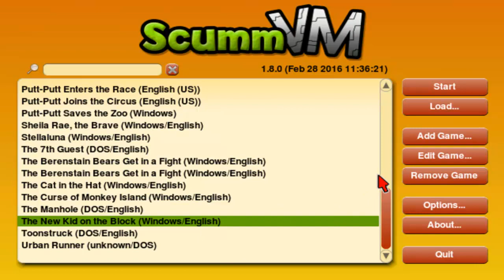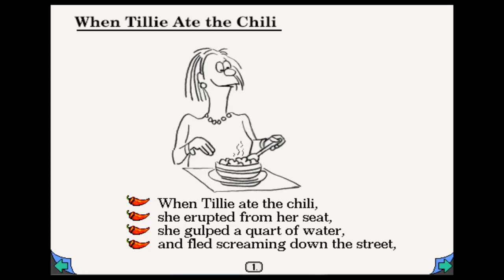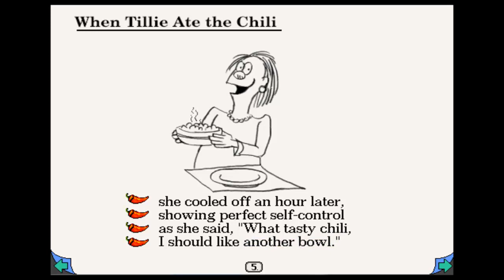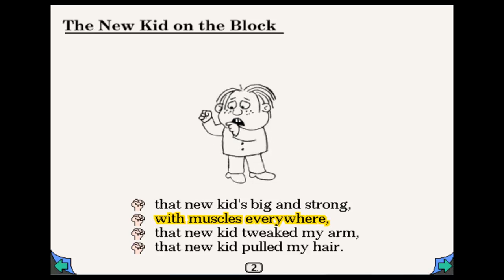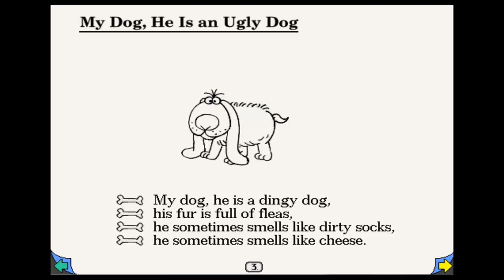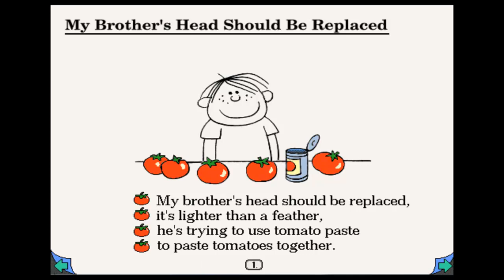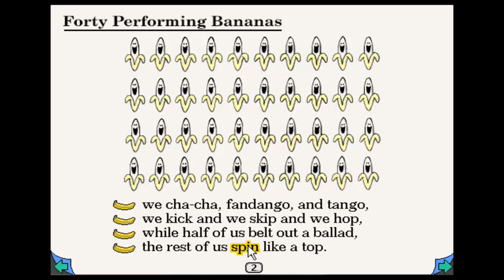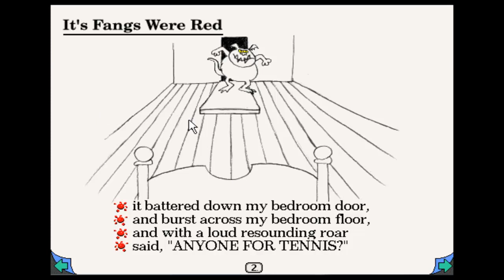Living Books Riffs! The New Kid on the Block [1]: Don't eat that Chili, Tillie!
The Riffing returns on some poems made for kids!  If you liked this is a kid, I'm sorry, because we are back and probably ruining it for you!  However, we have a lot of fun with these, so there ya go!